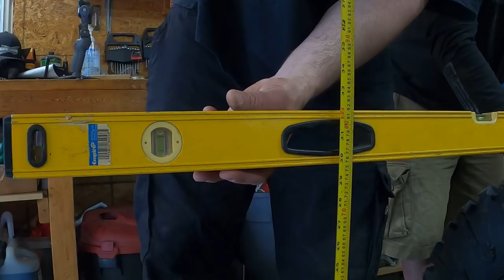Just One Rollover! EFX Trail Tire Shootout (part-1)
On this episode of ehTV. The boys and I decide it's about time to see what all the hype is about and finally tryout some trail tires on the Can-Am Renegade X-MR's. With tire weight, Height and performance comparisons we hope to crown an overall winner by the end of the ride. Sounds easy enough! Or is it? With all this new found traction we just can't manage to keep four wheels on the ground, And when we finally arrive at the trailhead, we don't make it 20 yards without a rollover.
Tire selection as follows:
@NOSAtvs 30X10X14 EFX Motoclaw
@XMArmy  30x10x14 EFX Motoravage
@ehTV1000  30x9.5x14 EFX Motovator
Huge shoutout to @n2ytire for sponsoring the MSA M20 Kore wheels for our EFX trail Tire Shootout. A lightweight & Killer looking affordable option. If your in the market for wheels or tires of any size ATV/UTV/SUV/Trucks/Cars give us a shout @ 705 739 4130. Great deals and better service